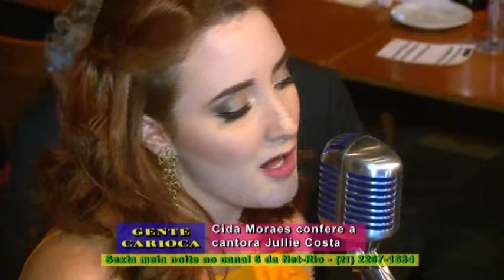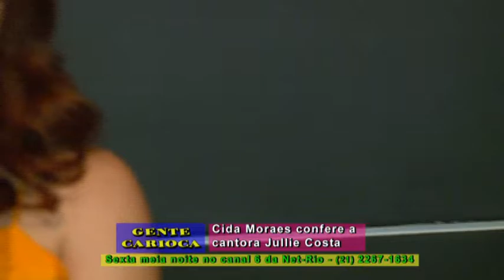Cida Moraes confere a cantora Jullie Costa.